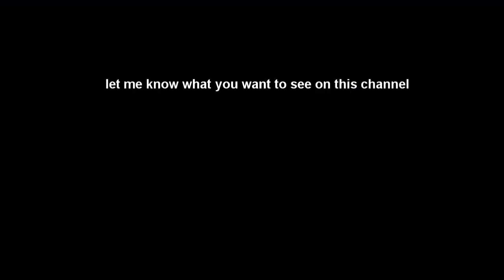Mateusz Kieliszkowski and Martins Licis - A Bromantic Love Story - A Meme Experience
Dziękuję lads for the support lately. Keep it up.